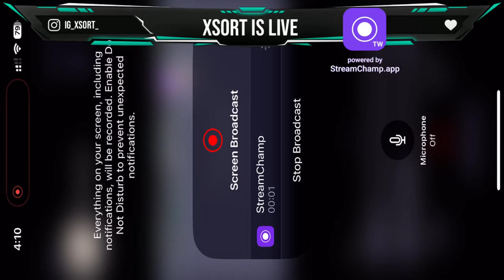Rohit Kumar Live Stream